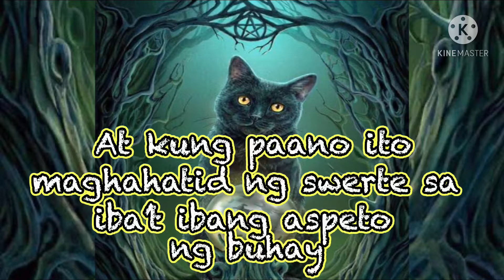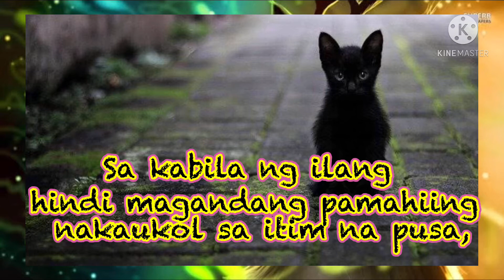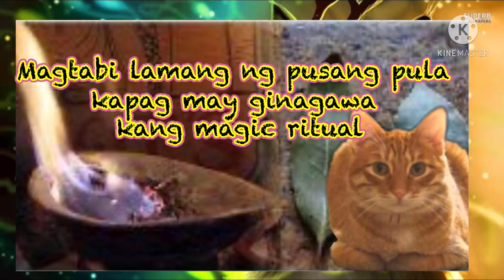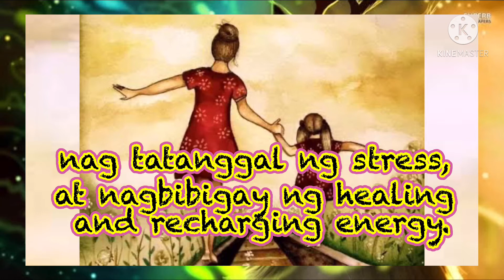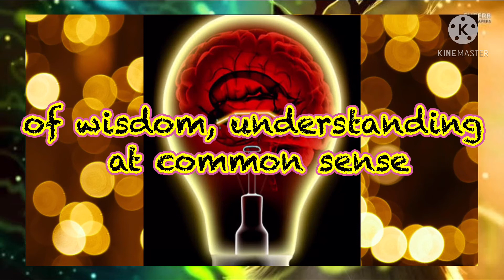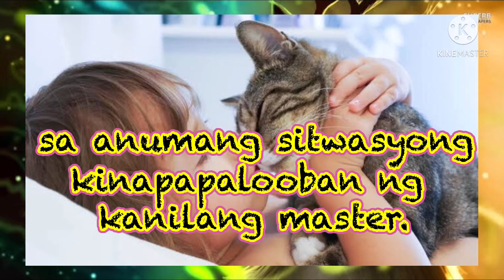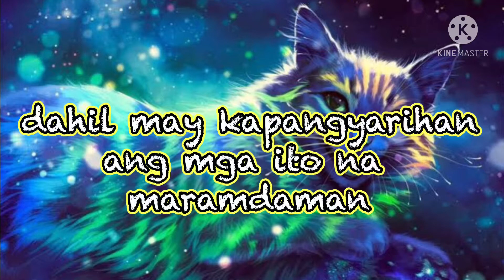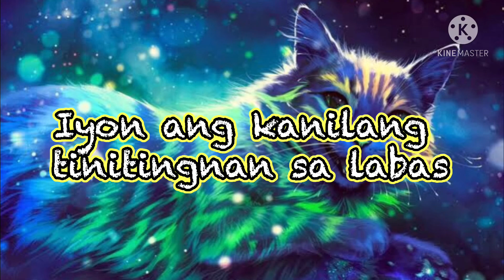SWERTE BA O MALAS ang iyong ALAGANG PUSA? ALAMIN!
ALL IMAGES: GOOGLE